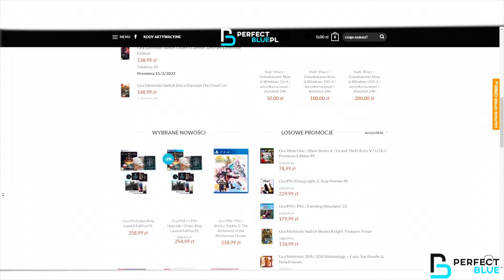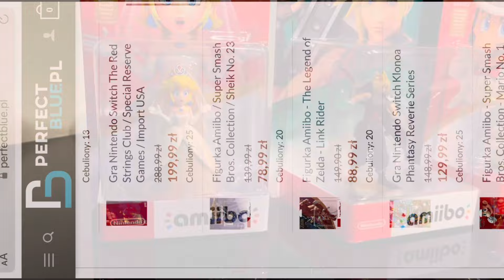GRAFIKA W FINAL FANTASY 7 REBIRTH NIE POWALA? KONSOLOWE WIADOMOŚCI 4.02.24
Patronite